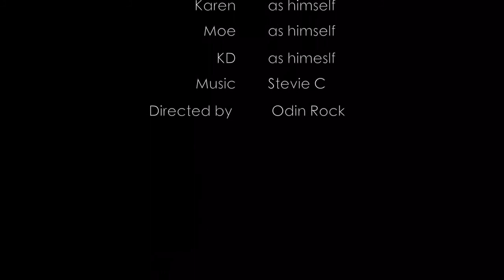In The City | Short Film | Drama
"In The City"  is a 2017 American crime short film created & directed by Odin Rock. The film stars Chop,Gevo,Karen,KD & Moe.

Drama. Approx time 6 minutes

The film touches on the lives of four youths growing up in the inner city of Los Angeles,Ca. It follows a night of activities in the young men's lives starting out as innocent mischief but growing more serious as the night gets late.

Please comment with your thoughts and support by sharing the film.